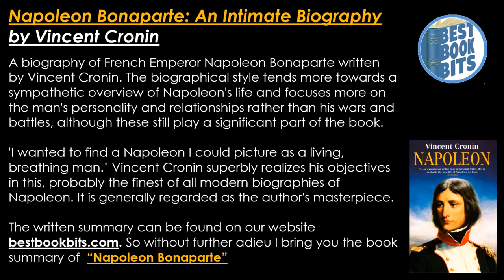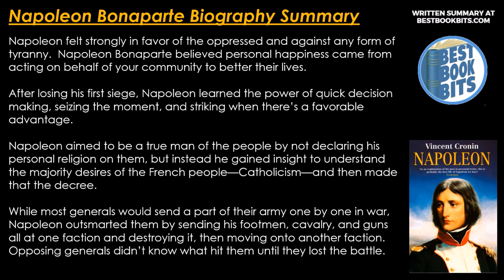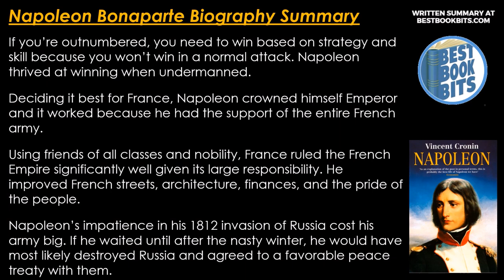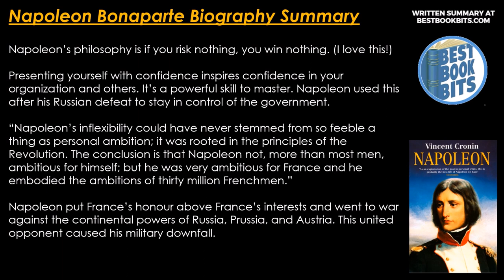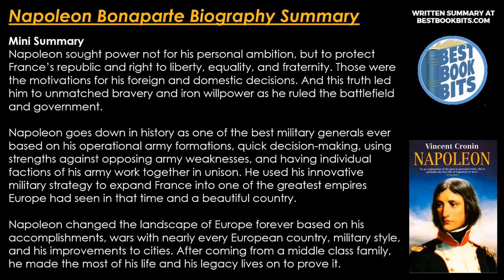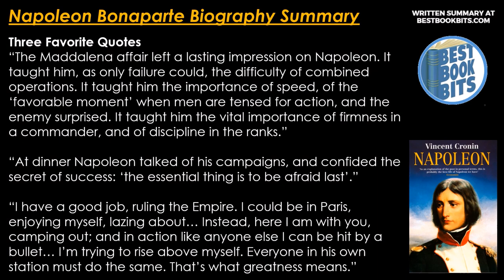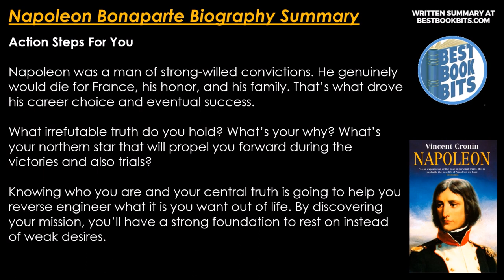Napoleon Bonaparte An Intimate Biography | Vincent Cronin | Book Summary